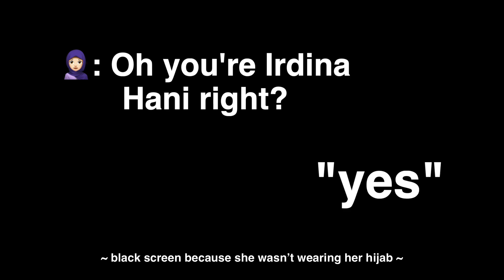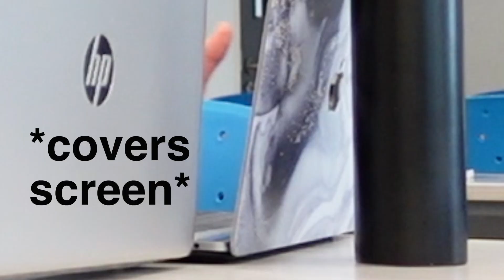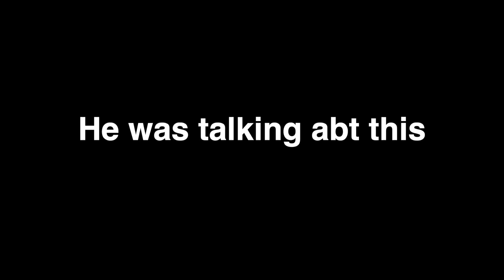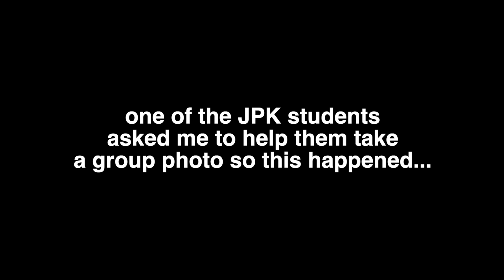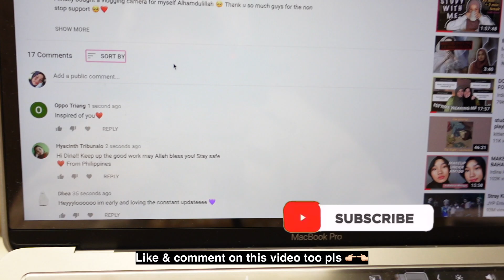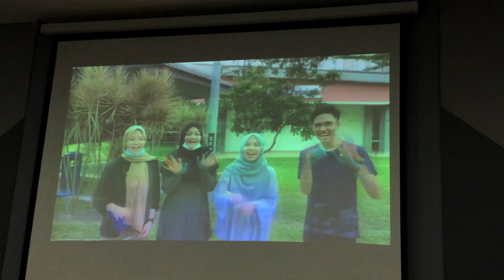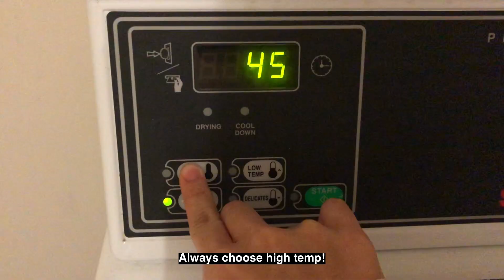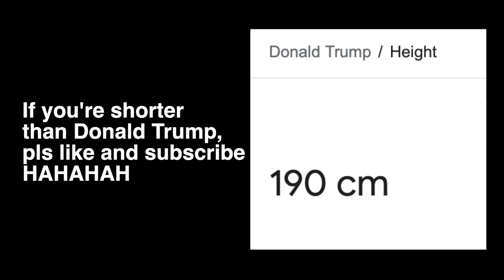MY LIFE IN UNI AS A LAW STUDENT DURING COVID (UiTM Dengkil - Foundation In Law /Asasi Undang-undang)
Here’s to my first time living away from my family in another state ✈️ I still can’t believe I’m almost done with Semester 1 of my foundation life in UiTM Dengkil...

The two beautiful sunset pics in the thumbnail were taken by my friend Syahid (@syahidshukri_) so creds goes to him 🤩

 • business ig - @planetbutton